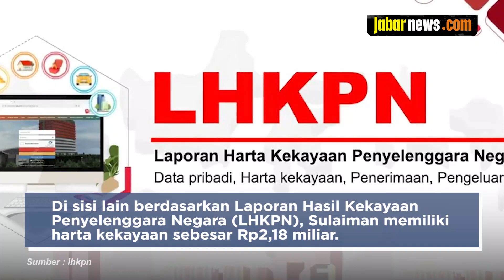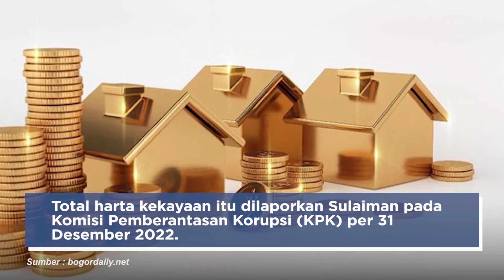Segini Gaji Wakil Bupati Rokan Hilir yang Ngamar dengan PNS di Hotel Bintang 5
Wakil Bupati Rokan Hilir, Provinsi Riau, Sulaiman digerebek kepolisian di sebuah hotel mewah bintang lima di wilayah Pekanbaru bersama seorang wanita PNS pada Kamis (25/5/2023) malam. Bukan istri sah Sulaiman, wanita inisial DRS itu adalah Kabid Pengendalian dan Penerimaan Dispenda Rokan Hilir.

Sulaiman dan DRS sendiri terciduk melalui operasi rutin yang digelar Ditreskrimum Polda Riau.

Setelah diamankan, keduanya dimintai keterangan lebih lanjut oleh penyidik.
Sulaiman dilantik jadi Wakil Bupati Rokan Hilir pada 8 Juni 2021.